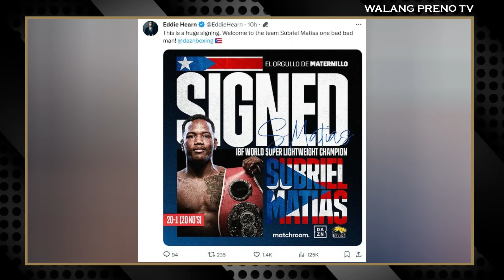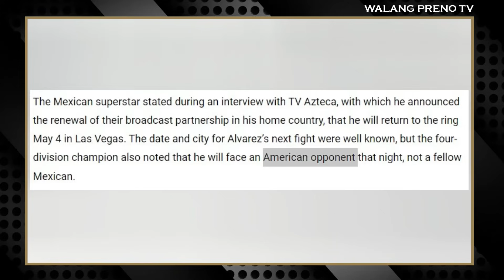Canelo Di Sumunod sa Utos ni Sulaiman TANGGALAN kaya ng WBC Belt? Subriel Matias Hawak na ni Hearn